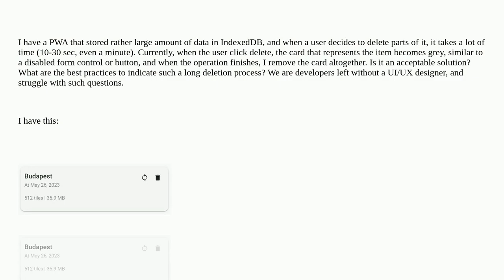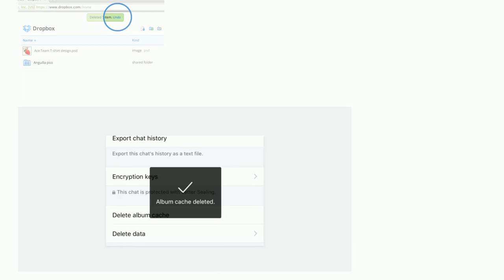Ux: What are standard ways to indicate that an item is being deleted?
What are standard ways to indicate that an item is being deleted?

A special thanks goes out to the community

  deletion mobile-web ux-designer